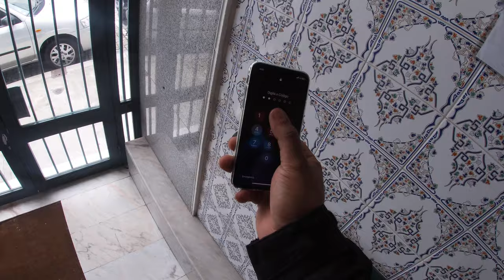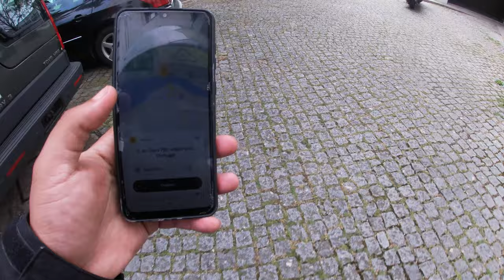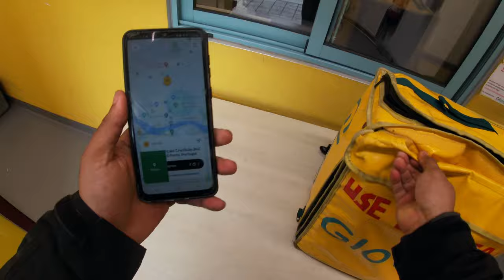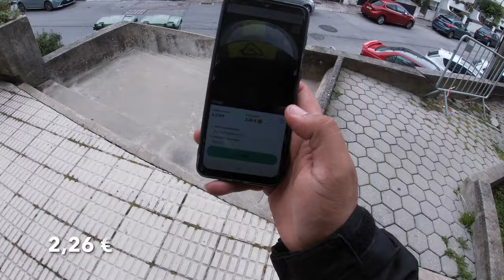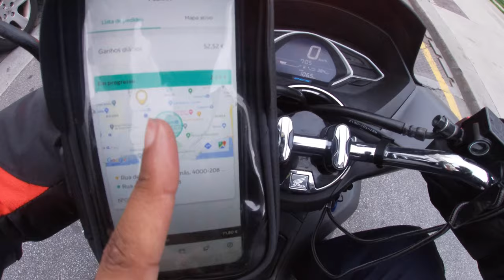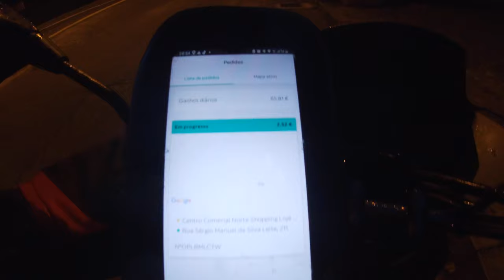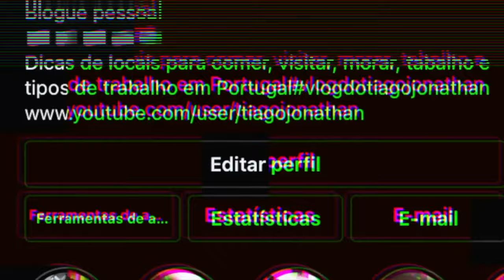9 HORAS na glovo Estafeta ou Motoboy em PORTUGAL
COMO E SER UM MOTOBOY OU ESTAFETA EM PORTUGAL VOU MOSTRA QUANTO GANHA

🟠✈ CURSO LIBERADO INGLÊS COM A GRINGA ate 12 X (🔥POR TEMPO LIMITADO COM DESCONTO!)